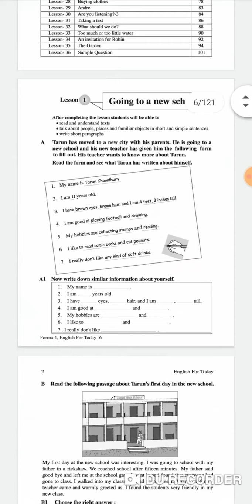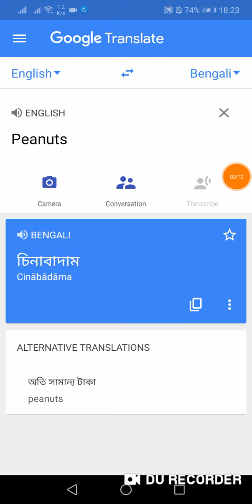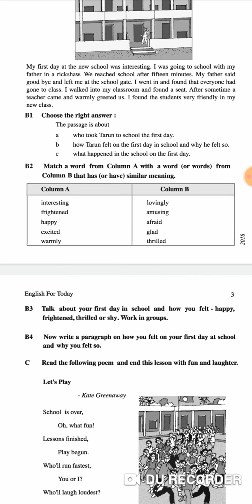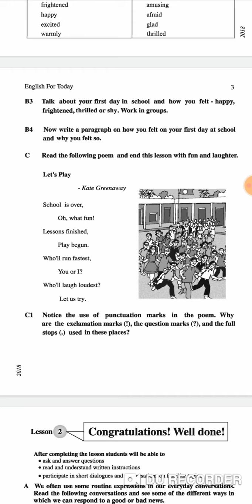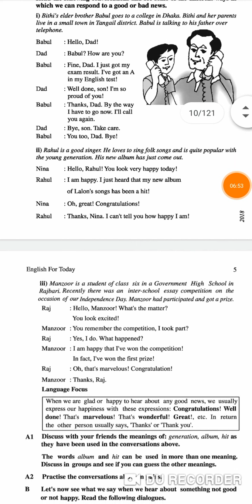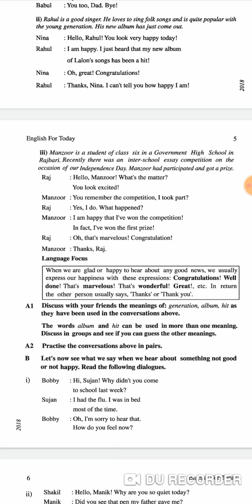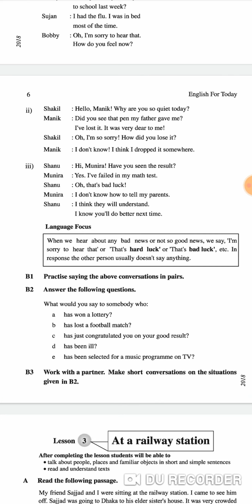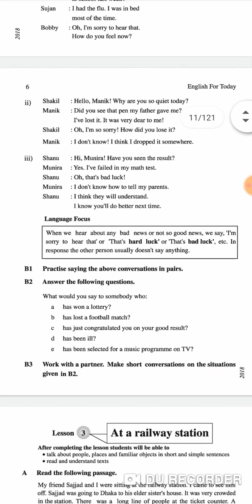Day 18 | English Learning 18 Number Video